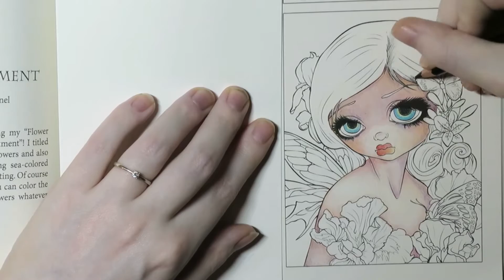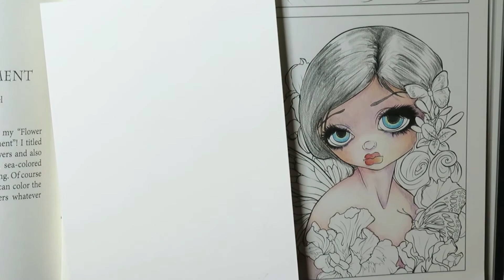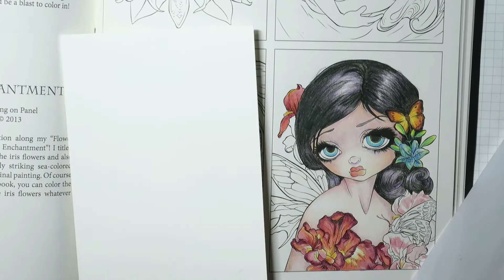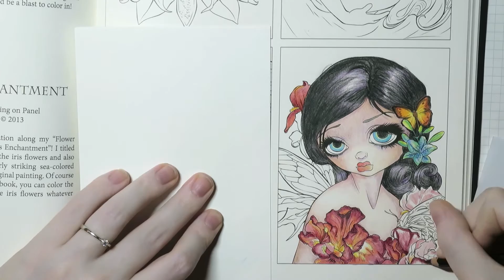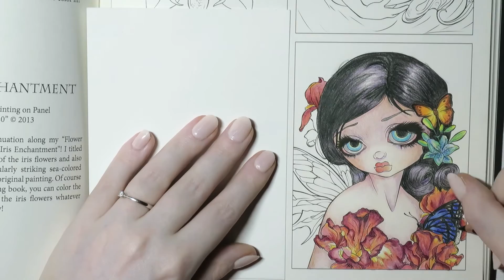Coloring Book Journey - 007 A Fantasy Art Adventure by Jasmine Becket Griffith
Again I used my go-to colored pencils, the polycolors by Koh I Noor.